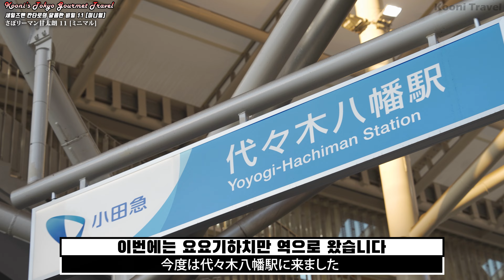[일본 도쿄 여행] 세일즈맨 칸타로의 달콤한 비밀 11화. 미니멀의 초콜릿 / さぼリーマン甘太朗 2 (일드맛집여행)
일본드라마에 나온 맛집, 식당들을 찾아가보는 도쿄여행.
아홉 번째는 도쿄 시부야구 토미가야에 있는
세일즈맨 칸타로의 달콤한 비밀 11화
미니멀의 초콜릿입니다.